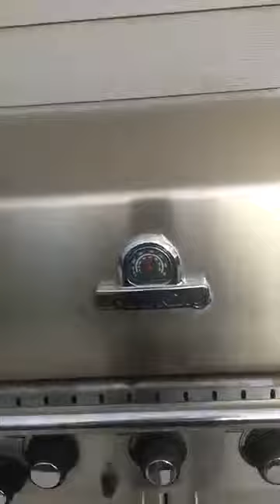Healthy Recipes Served Up on Livliga! Video 15: Walt's Rostisserie Turkey Breast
This month's Healthy Recipes Served Up on Livliga will be all about nutritious and succulent Lemon Fennel and Garlic Rotisseried Turkey Breast that is perfect for family gatherings, and busy schedules, including the upcoming Father’s Day celebrations we are all planning! Come see how to make this rotisseried delectable delight. Whatever your healthy eating style this Facebook Live can be tailored just for you and the ones you love! Come on and join us!